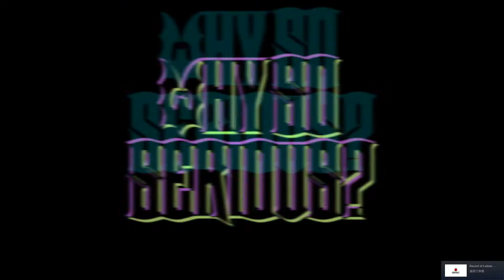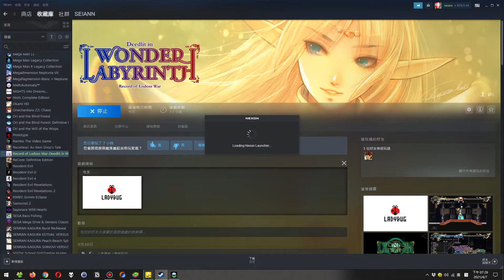羅德斯島戰記 蒂德莉特的奇境冒險 STAGE6 初試玩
NO~~~最後為什麼會卡住!!!難道是我搞怪倒退觸發BUG?
唉~感覺有些累,反正我已經過了,之後看別人的影片解決啦XD